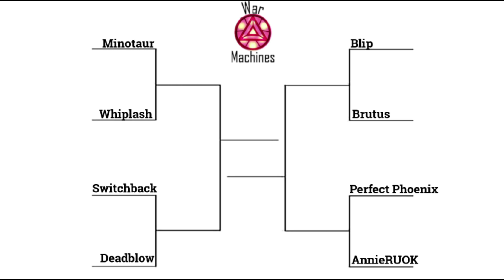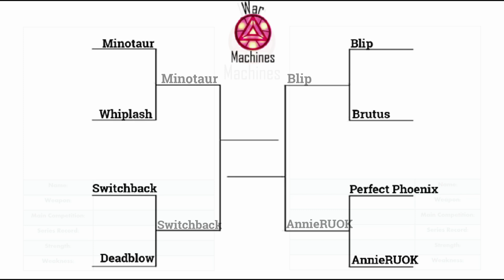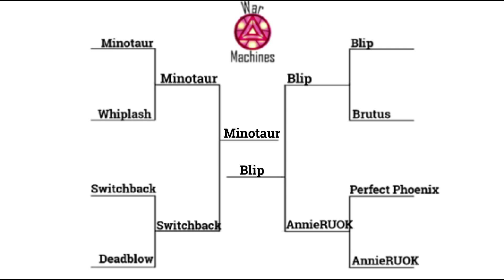War Machines S3.2 Episode 14: Semi Final G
Featured here is the fourteenth episode of the new season of War Machines, a fantasy series done through the videogame Robot Arena 2! Last time, we saw another group of 12 robots all make their debut to this season of War Machines and quite a few of them provided quite a show in their debut matches! The top 8 was determined and those 8 are going to fight it out bracket style in this episode for a spot in this seasons grand final! Will be a difficult fight with how many big names and rising stars made it there. Wanna know who will win 3 matchups to claim that grand final spot? Be sure to tune into this episode to find out who all gets there!